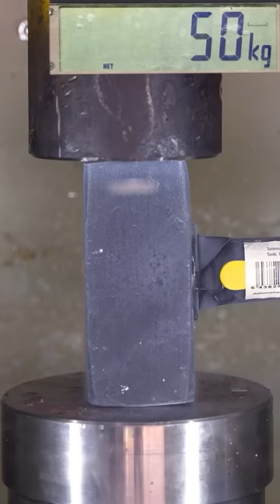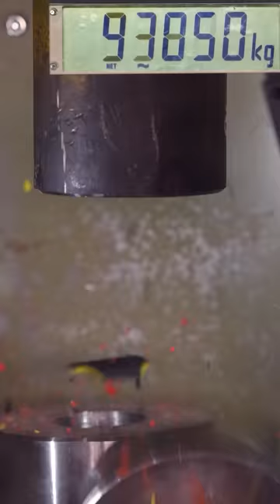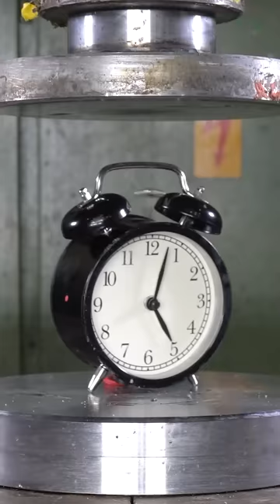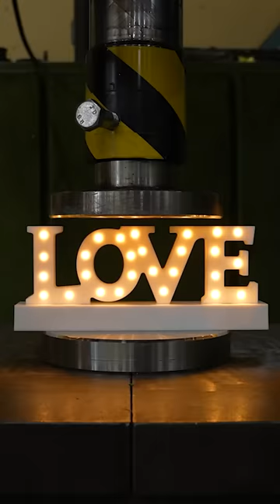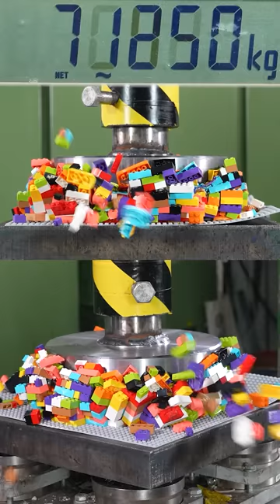Top 30 Mind-Blowing Hydraulic Press Shorts 🤯😱